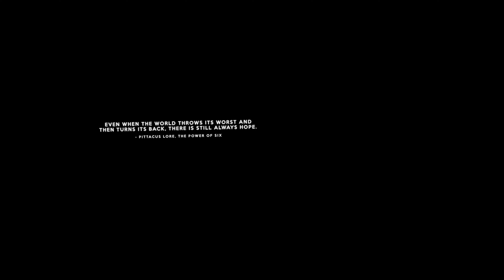No Man's Sky VR Omega Part 7: The End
PS5, PSVR 2, Omega Expedition